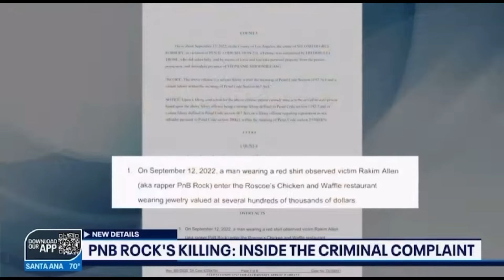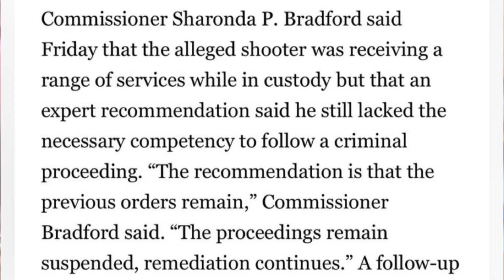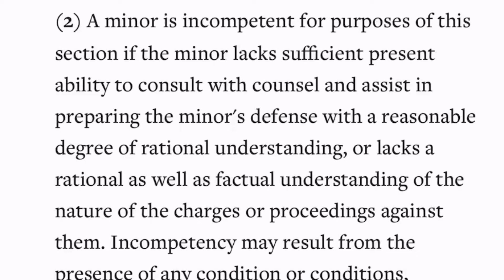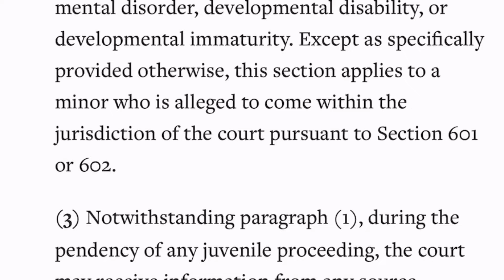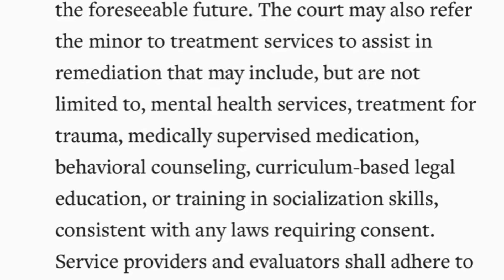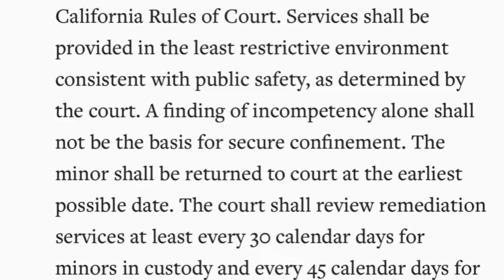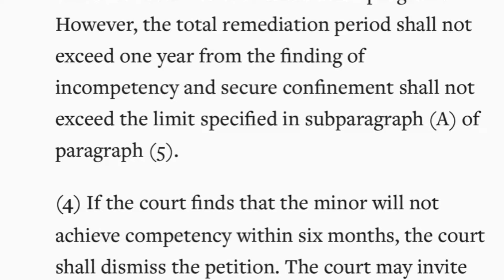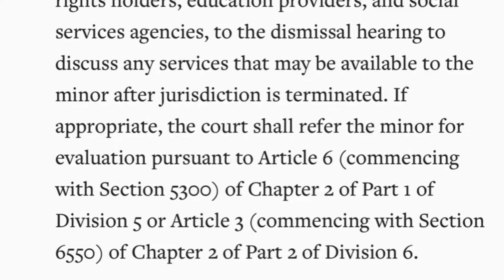PnB Rock’s Teen Killer Deemed “Not Yet Competent” To Stand Trial.. What’s happens next?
The teen accused of murdering rapper PnB Rock nearly two years ago was found incompetent to stand trial by a juvenile court judge in Los Angeles County on Friday, July 26. Rolling Stone’s Nancy Dillon reported the judge’s decision via Twitter, emphasizing the teen’s lack of competency.

Los Angeles County jurors began hearing opening statements in the PnB Rock murder trial on Tuesday, July 24. The case involves Freddie Trone and Tremont Jones, who are being tried for their alleged roles in the rapper’s 2022 shooting death. The teen, who was 17 at the time, will face a separate trial due to his age.

Prosecutors allege that Jones informed Trone about PnB Rock’s location at Roscoe’s Chicken ‘N Waffles in South Los Angeles. Trone then allegedly drove his son to the restaurant, where the teen fatally shot PnB Rock during a robbery attempt. Trone is accused of trying to destroy the getaway car after the shooting.

Trone has pleaded not guilty to murder, robbery, and conspiracy to commit a felony. His attorney, Winston McKesson, acknowledged Trone’s role as an accessory after the fact but insisted that Trone did not plan or encourage the shooting. McKesson told jurors, “You will hear no evidence that he planned this with his son or egged him on. We’re not disputing that he helped his son cover it up. What we’re saying is the gunman acted alone.”

Jones, who has pleaded not guilty to robbery, conspiracy, and being a felon in possession of a firearm, also maintains his innocence. His lawyer, David Haas, argued that the prosecution’s case is based on speculation. “All of this is guesswork,” Haas said. “When you can’t put your finger on specific words or actions, it’s a finding of not guilty.”

Trone’s wife, Shauntel, avoided trial by accepting a plea deal. She was charged with being an accessory after the fact in PnB Rock’s death.